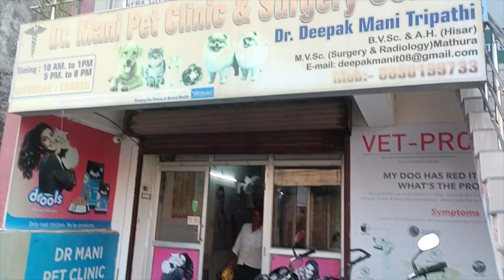Had to take my CAT to the HOSPITAL | Mao pe dusri cat ne attack kar dia.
Hello people, hope you all are doing good !!

These daily vlogs are insights of my life that I decided to share with you all. You'll see my STUPID brother doing nonsense . Yaaaa...you read that right. Also, the very important part of my life...my CAT..."MAO".
So, do appreciate my efforts if you like it ...!!!

HAPPY WATCHING !! ❤️❤️